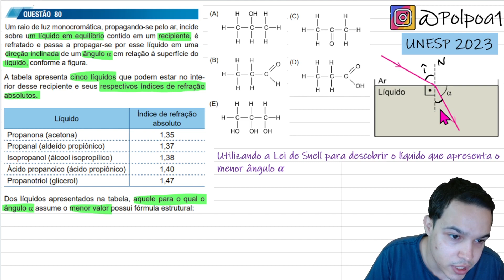UNESP 2023 - Um raio de luz monocromática, propagando-se pelo ar, incidesobre um líquido em uma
cem equilíbrio contido em um recipiente, é refratado e passa a propagar-se por esse líquido em uma direção inclinada de um ângulo α em relação à superfície do líquido, conforme a figura.

A tabela apresenta cinco líquidos que podem estar no interior desse recipiente e seus respectivos índices de refração absolutos.

Acesse meu material gratuito e minhas outras redes.